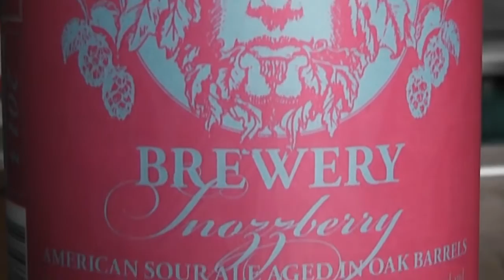NCBeerBuzz - Green Man Brewery, Asheville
In this episode of the NCBeerBuzz we talk with John Stuart, Head brewer of Green Man Brewery at 23 Buxton Avenue in Asheville.
John Stuart began his journey into craft brewing in the early eighties, starting with amateur brewing at home and was mentored by a local microbrewery and the late Dr. George Fix. Brewing great beer since 1997, Green Man Brewery provides a unique location and is a popular local hang out. The brewery and tasting room is open seven days a week and the pub offers a variety of it's own Green Man ales, casks (on authentic beer engines), specialty brews and guest taps.